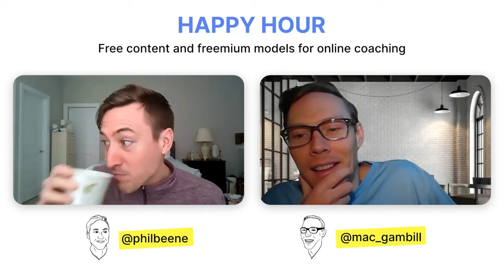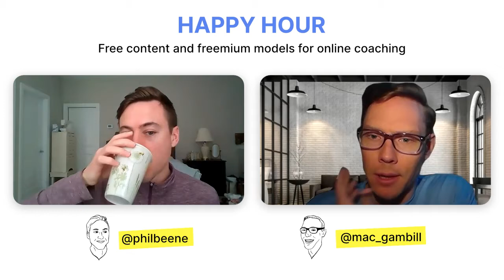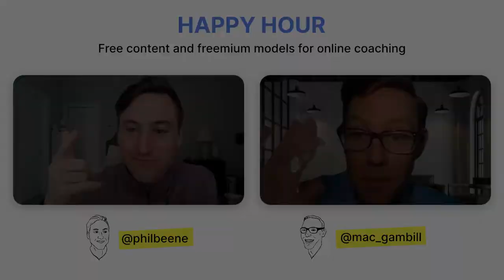Free content and freemium models for online coaching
On this episode of Nudge Coach Happy Hour... Can freemium models work for online coaching? Should you be worried about how much content you're giving away for free? Are you already using a freemium model without even knowing it?

Nudge Coach's Phil Beene and Mac Gambill break down what's important to creating a high converting freemium coaching model, and what kinds of content you may already have that can be used to launch a free tier.